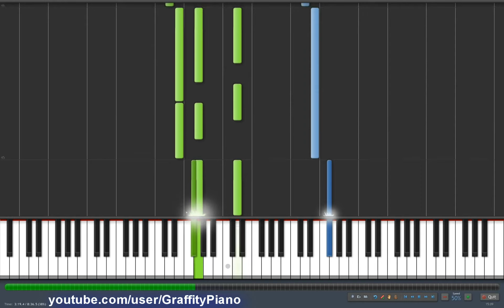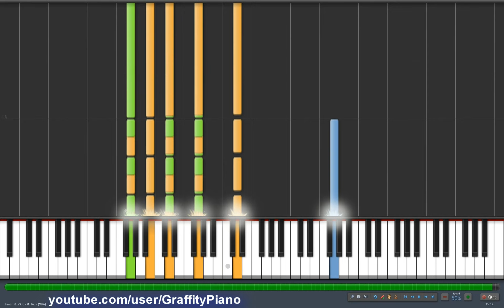Green Day - Wake Me Up When September Ends 50% speed piano tutorial